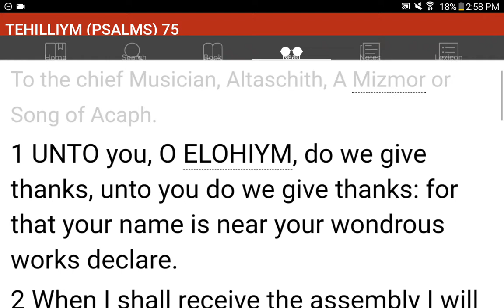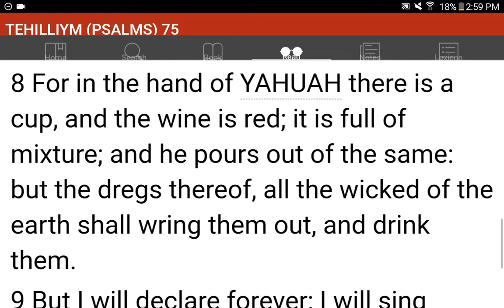💜h?™ "What's the MOST HELPFUL & SIMPLEST WAY that WORKS?"™ GIVE 1P/Month NOW! GCash